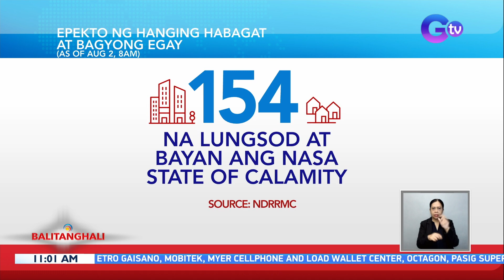NDRRMC: 27 na ang pinakabagong death toll sa Bagyong Egay | BT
Ayon sa National Disaster Risk Reduction and Management Council, dalawa ang kumpirmadong patay habang "for validation" ang 25. Limampu't dalawa naman ang sugatan, habang 13 ang nawawala.